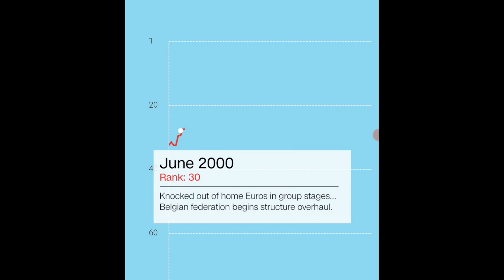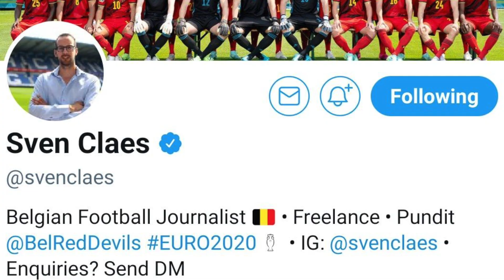EURO 2020 Day 2 Recap: Let's Talk about Belgium! | PRSOCCERART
In this Video, we discuss Belgium's Performance on day 2 and why Belgium is now on a winning way.

🟡 FOOTBALLS
▶︎ BIGIL FOOTBALL
▶︎ ADULT SIZE FOOTBALL WITH GRIP (RUBBER FOOTBALL)
▶︎ KIDS SIZE FOOTBALL WITH GRIP (RUBBER FOOTBALL)
▶︎ FUN BALL FOR KIDS
▶︎ BEST BEGINNER FOOTBALL
▶︎ ADIDAS MATCH BALL REPLICA
▶︎ FOOTBALL WITH LED LIGHTS

🟡INDIA FOOTBALL JERSEYS
▶︎ T SHIRT

🟡CLUB FOOTBALL JERSEYS
▶︎ KIDS (AGE 13-14)RONALDO JERSEY
▶︎ KIDS (AGE 9-10) RONALDO JERSEY
▶︎ REAL MADRID FULL HAND JERSEY
▶︎ BARCELONA HOME KIT WITH SHORTS(ALL SIZES)
▶︎ BRAZIL JERSEY (ALL SIZES)
▶︎ MANCHESTER UNITED JERSEY
▶︎ LIVERPOOL JERSEY
▶︎ ARSENAL JERSEY
▶︎ CHELSEA JERSEY
▶︎ JUVENTUS JERSEY
▶︎ BAYERN MUNICH JERSEY

🟡TRAINING FOOTBALL JERSEYS & SHORTS
▶︎ BLUE KIPSTA JERSEYS
▶︎ BLACK KIPSTA JERSEYS
▶︎ WHITE KIPSTA JERSEYS
▶︎ WHITE FOOTBALL SHORTS

🟡FOOTBALL TEAM COFFEE MUGS
▶︎ MANCHESTER UNITED COFFEE MUG
▶︎ LIVERPOOL COFFEE MUG
▶︎ ARSENAL COFFEE MUG
▶︎ MESSI COFFEE MUG
▶︎ RONALDO COFFEE MUG
▶︎ NEYMAR COFFEE MUG
▶︎ REAL MADRID COFFEE MUG
▶︎ BARCELONA COFFEE MUG
▶︎ JUVENTUS COFFEE MUG
▶︎ AC MILAN COFFEE MUG
▶︎ CHELSEA COFFEE MUG
▶︎ MANCHESTER CITY COFFEE MUG

🟡 FOOTBALL THEMED CAR ACCESSORIES
▶︎ MANCHESTER UNITED SOFA CUSHION
▶︎ MANCHESTER UNITED RUG
▶︎ MANCHESTER UNITED CAR MINI SCARF
▶︎ MANCHESTER UNITED CAR STICKER
▶︎ MANCHESTER UNITED BABY ON BOARD STICKER
▶︎ MANCHESTER UNITED CAR DASH SPRING
▶︎ MANCHESTER UNITED REAR VIEW MIRROR CHAIN
▶︎ ARSENAL WINDOW STICKER
▶︎ ARSENAL REAR VIEW MIRROR CHAIN
▶︎ ARSENAL KEY CHAIN

🟡 FOOTBALL PUMPS
▶︎ BEST SMALL PUMP (DOUBLE ACTION)
▶︎ PUMP + 4 NEEDLES COMBO
▶︎ CLASSIC HAND PUMP

🟡 FOOTBALL PUMP NEEDLES